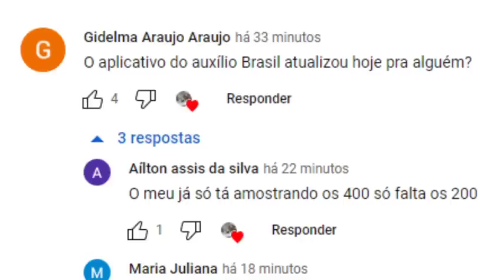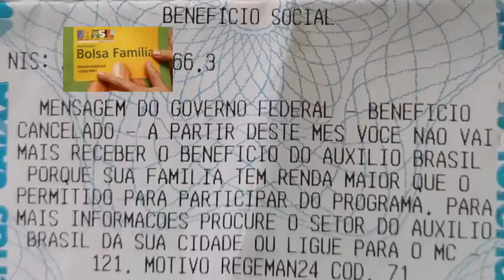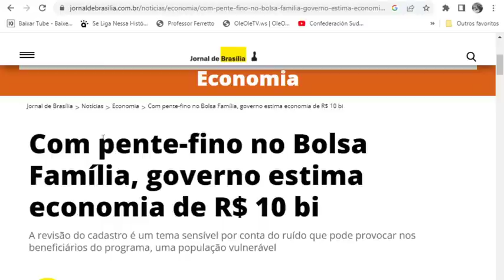NOTÍCIAS BOAS Dia11Fevereiro R$💰BOLSA FAMÍLIA Pagamentos Gás Aplicativo Atualizado Pis App 😍👈